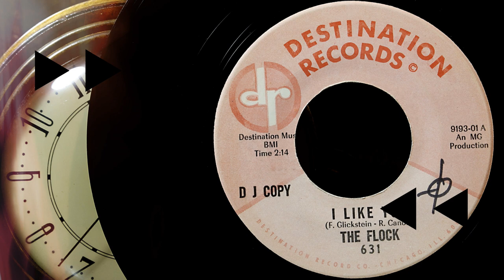The Flock - I Like You ...1966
The Flock I Like You  …1967
The Flock was an American Rock band from Chicago that formed in 1965 by Rick Canoff and Fred Glickstein. This 45, “Are You The Kind/ I Like You”, is the bands second of eight singles that they released between 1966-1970, they also released two LPs between 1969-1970. Originally the band was a garage rock band, however their sound shifted towards Jazz-Rock / Fusion in the late 60s. Their second LP, “Dinosaur Swamps” contained the stand-out funky jazz/rock cut “Big Bird”, which was a mainstay on Clyde Cliffords “Beaker Street” radio program that aired on radio station KAAY out of Little Rock Arkansas in the late 1960s/early 1970s.  Shortly after their LP “Dinosaur Swamps” was released the band split up. A few years later The Flock reformed with a new lineup and went on a European tour in 1973. They released a third studio album in 1975, but split up again shortly thereafter. If you have any info about The Flock and would like to share, please feel free to do so. …Info source; discogs, 45cat